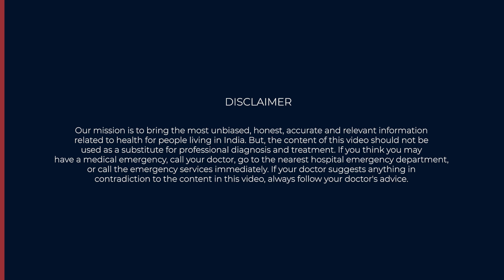Know all about fever in children from Paediatrician Dr. Meghana Phadke | THIP Media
Fever in children is a common and often concerning health condition characterized by an elevated body temperature. In children, fever is generally defined as greater than 100.4°F (38°C). A child's body uses a fever to help fight the virus. Fever in children can be caused by various factors, including viral or bacterial infections, teething, immunizations, or environmental factors like overdressing. Understanding how to properly manage and monitor fever in children is crucial for parents and caregivers, as it plays a significant role in ensuring a child's comfort and recovery.
THIP Media in a discussion with Dr. Meghana Phadke, Paediatrician and Neonatologist, Metro Heart Institute and Multispeciality Hospital in Faridabad, sheds light on all aspects of fever in children.

THIP Media, the media arm of The Healthy Indian Project, is a verified health information website. Our mission is to bring the most unbiased, honest, accurate, and relevant information related to health for people of India.